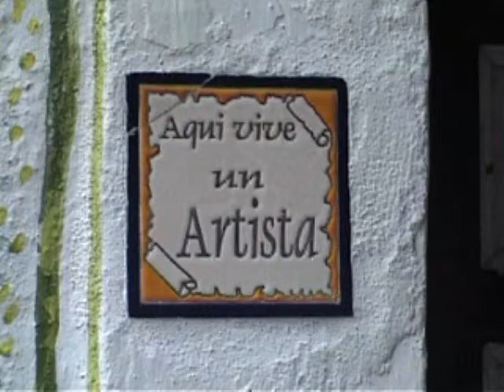TIERRA DEL SUR Entrevista a 3LEVIATHAN pg04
TIERRA DEL SUR.  En su cuarto programa entrevistan a un grupo de rock del duro, nada de tonterias, 3LEVIATHAN grupo de Jerez de la frontera con una buena profesionalidad, en esta entrevista tambien tocan dos temas suyos, DIMENSION CENTRAL y PASAJERO CLANDESTINO. Enlace de descarga